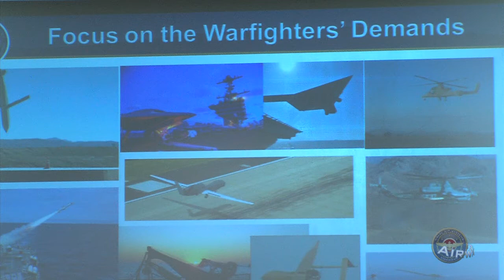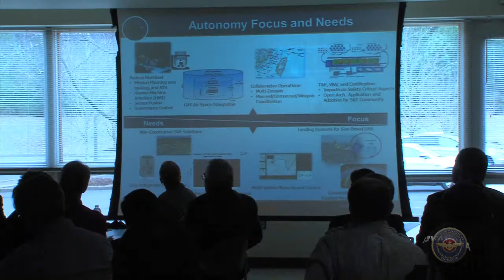NAVAIR Airwaves: 3 April 2014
hear about the Navy's newest maritime patrol and reconnaissance aircraft getting approved for full rate production. Plus, watch Naval Air Warfare Center Aircraft Division scientists and engineers incorporate fun into learning for young students interested in science, technology, engineering and math. And, if you think you're seeing double, you are; watch two F-35B aircraft fly in formation over Naval Air Station Patuxent River, Md.